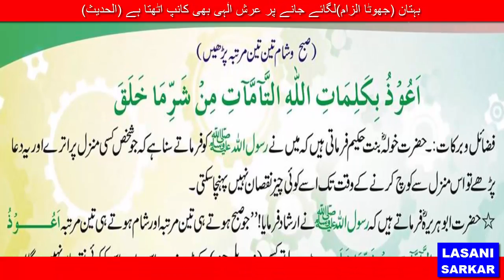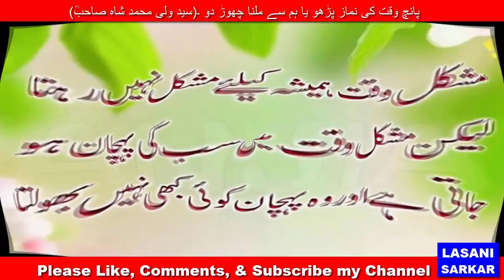ھر قسم کے شر اثرات بد اور زہر یلے اثرات سے نجات اور حفاظت Har qisam kay shar asrat e bad